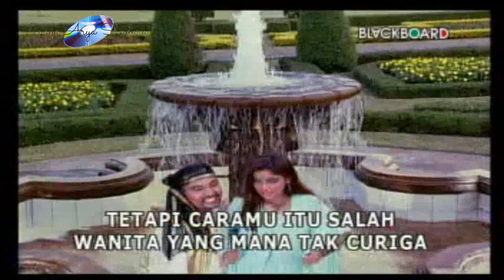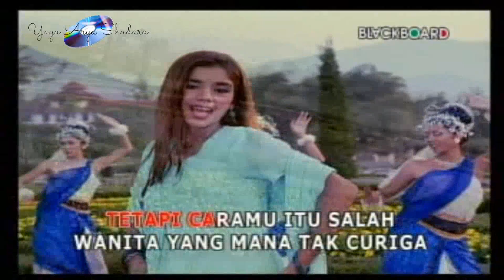Tommy Ali & Anita - Anita Namaku "Kuch Kuch Hota Hai" (Official Video Karaoke HD)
Anita Namaku "Kuch Kuch Hota Hai"
Voc : Tommy Ali & Anita
Lirik : Asmin Cayder
Track : 12
Album : Semarak Dangdut 8
Produksi : Blackboard / GP Records
Release : 11 April 2003
Release Ulang : 17 April 2008
Sumber : VCD Koleksi Pribadi

Playlist Album "Semarak Dangdut 8"

NB.

Salam Dangdut